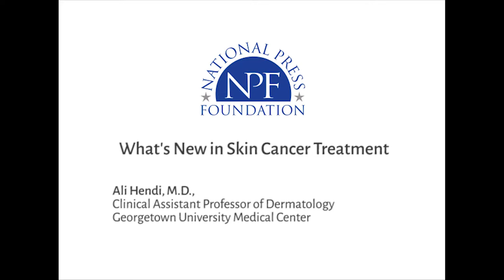What's New in Skin Cancer Treatment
Ali Hendi, M.D., is a Clinical Assistant Professor of Dermatology at Georgetown University Medical Center.